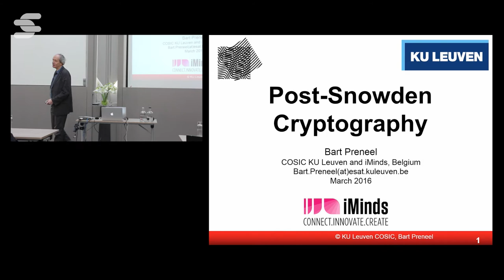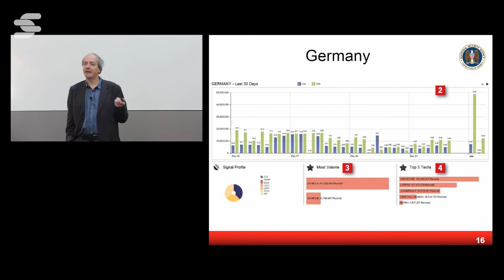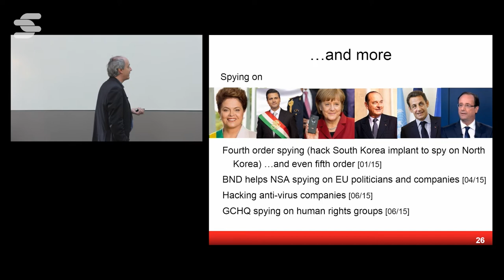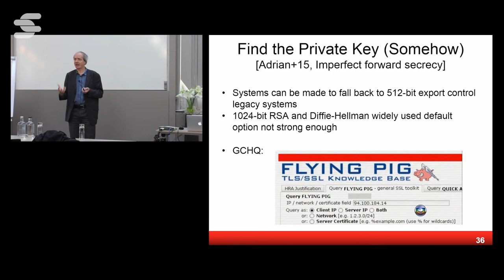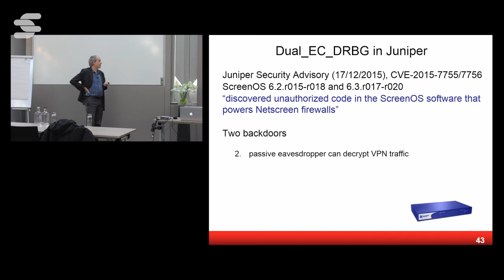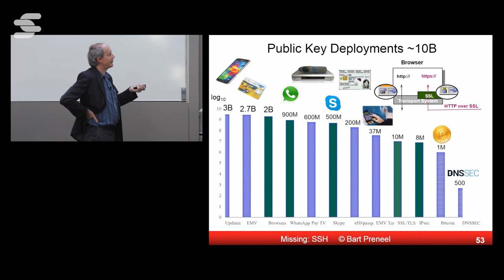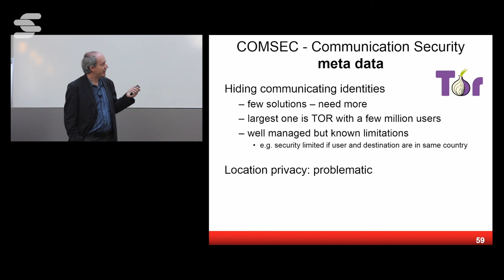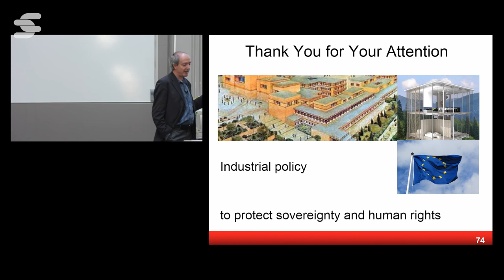Cryptography in a post-Snowden era - Bart Preneel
This lecture presents an overview of the Snowden revelations and the impact on our understanding of the security of our networks and systems. In particular, we discuss the known ways in which sophisticated attackers can bypass or undermine cryptography. We also speculate on how three-letter agencies could be breaking most encryption on the Internet. We relate this to the latest developments in cryptanalysis and discuss which cryptographic algorithms and implementations to select to stay protected.

Learning objectives

+ Understand how sophisticated opponents agencies can undermine cryptographic protection
+ Understand how to maximize your chances to resist sophisticated opponents using cryptographic techniques

This lecture was delivered by Bart Preneel at SecAppDev 2016, Leuven, Belgium

Professor Bart Preneel of KU Leuven heads the  iMinds COSIC (COmputer Security and Industrial Cryptography) research group. His main research areas are information security and privacy with a focus on cryptographic algorithms and protocols and efficient and secure implementations.  He has authored more than 400 scientific publications and is inventor of five patents. He teaches cryptology, network security and discete algebra at the KU Leuven and was visiting professor at the Ruhr Universitaet Bochum (Germany), the T.U.Graz (Austria), the University of Bergen (Norway), DTU (Denmark) and the Universiteit Gent (Belgium). In '93-'94 he was a research fellow at the University of California at Berkeley. He undertakes industrial consulting for major players in the finance, telco and hardware industry and has co-designed the Belgian eID and e-voting scheme. He is active in international standaridzation . Professor Preneel has served as Director, (1997-present), Vice President (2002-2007) and President (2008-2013) of the International Association for Cryptologic Research (IACR) and is co-founder and chairman of LSEC vzw (Leuven Security Excellence Consortium). He is a fellow of the IACR, a member of the Permanent Stakeholders group of ENISA (European Network and Information Security Agency) and of the Academia Europaea. He has testified for the European and Belgian parliament. He has been invited speaker at more than 150 conferences and schools in 40 countries. In 2014 he received the RSA Award for Excellence in the Field of Mathematics.